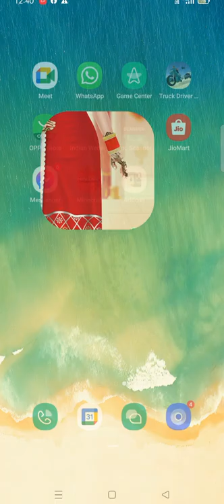Indian wedding makeup game. subscribe to our channel